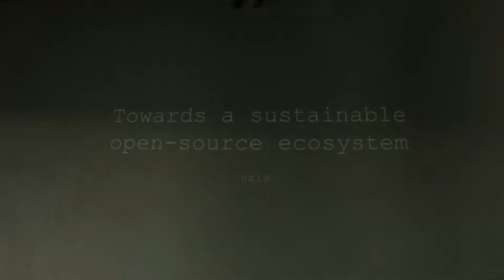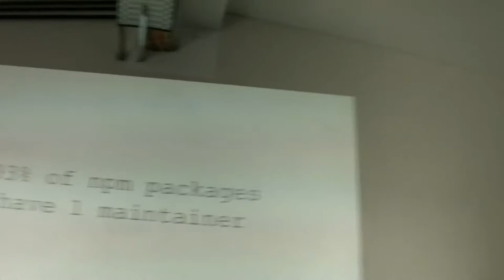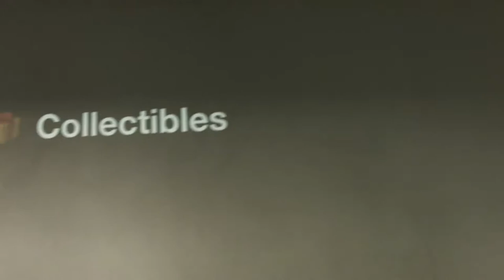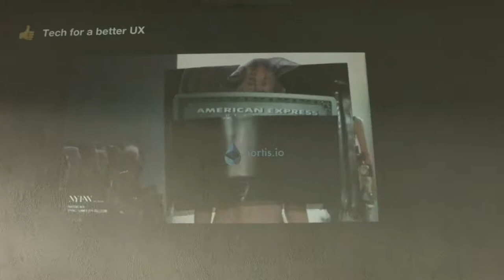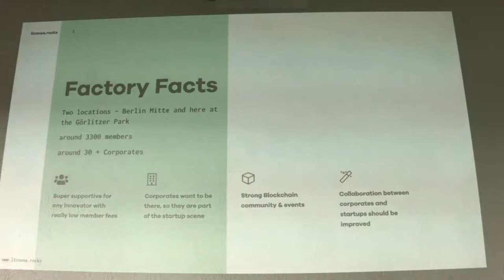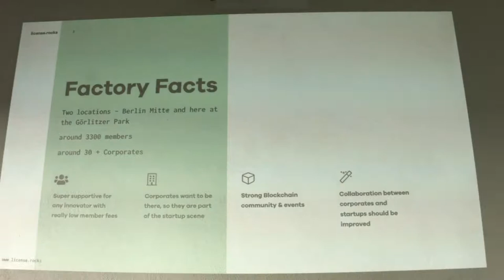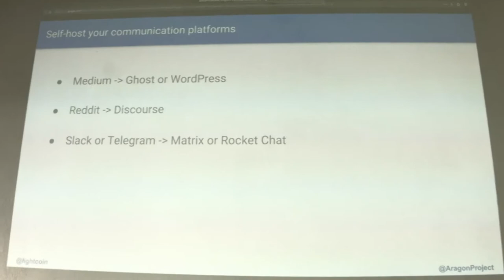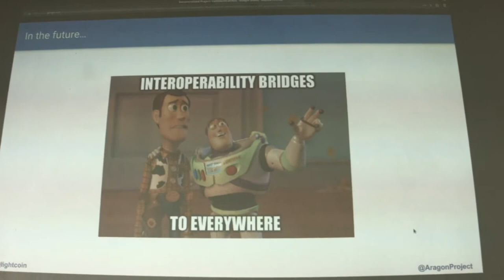Görlicon - Kottihall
OS Coin - Supporting Open Source Developers
Alex Simmerl, OS Coin

Make Charity Great Again
Lili Feyerabend, Radi.cards

FactoryCoin - how the Factory could use Blockchain to empower their community & collaboration
Daud Zulfacar, Licence.rocks

Decentralized Project Communications
John Light, Aragon